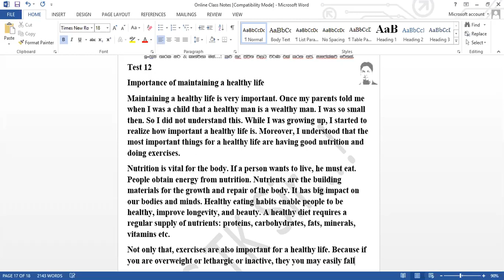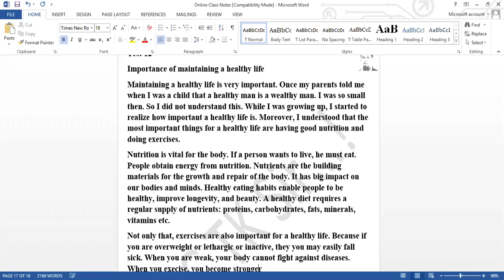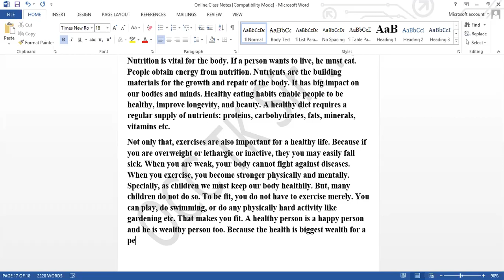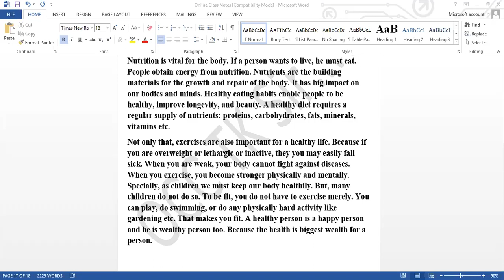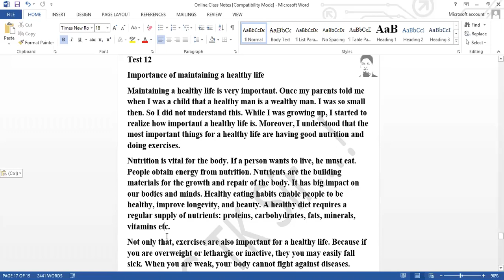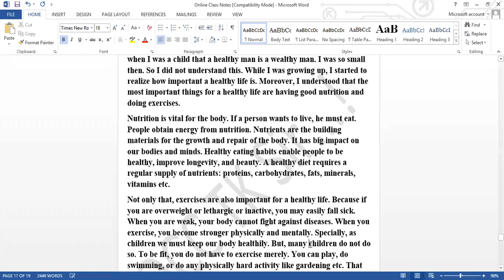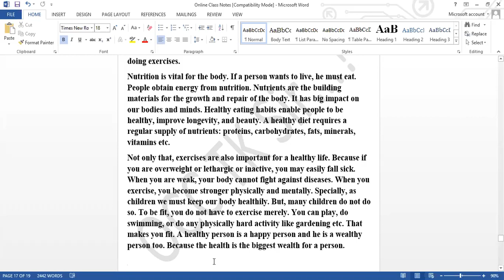Importance of Maintaining a Healthy Life (An essay)